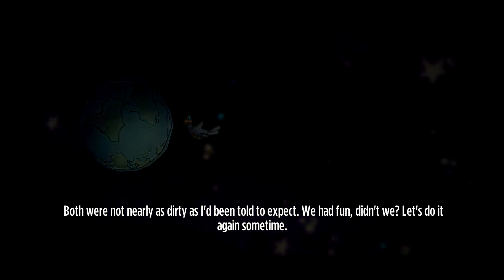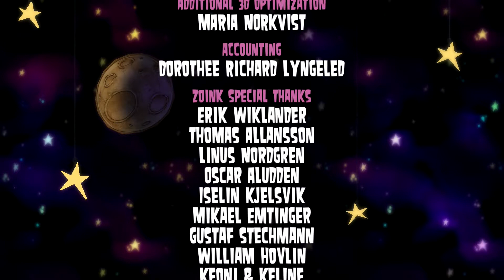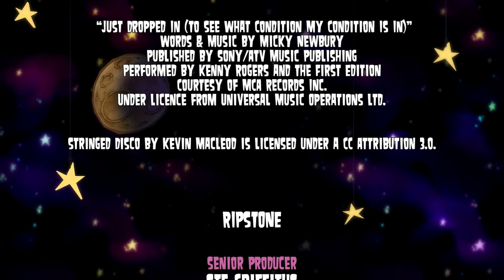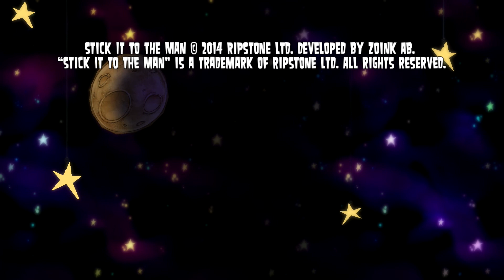Stick it to the Man #11 Let's Play | Intergalactic Ultraphone, The End | PS4, 1080p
Alles oder nichts, Mother ist angepisst. Ray, Ted, Ayleen stellen sich gegen The Man und müssen schleunigst raus. Der einzige Ausweg ist ein schnur Telefon.

Schläge auf dem Kopf helfen dem Denkvermögen, manchmal verleiht es einem auch Gedanken-lese-kräfte. Stick it to the Man das Spiel mit den Sticker und Gedankenleserei. Verfolgt mit wie Ray in seiner neuen verrückten Welt zurecht kommt.

Wenn euch das Video gefallen hat dann haut mal aufs Like und hinterlasst mir ein Feedback :)